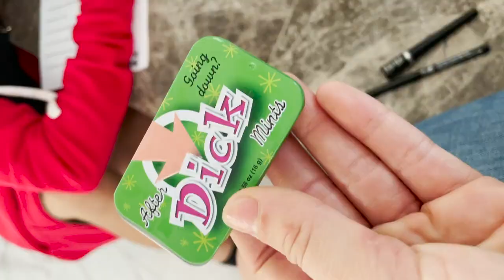Fight Girls Go Loco - Fight Day Episode 3 - Combat Jiu Jitsu Mexico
Get Your Backstage Pass on Fight Day
See every high and low, the laughs, the tough moments, the weigh in drama, the team banter, the days, hours, minutes and seconds that lead up to showtime in Revgear’s new series Fight Day.

Tejana firecracker Paulina Granados takes us backstage at the Combat Jiu Jitsu Worlds in Cancun Mexico for Fight Day

Combat Jiu Jitsu is the newest kid on the block in the grappling world. After lurking in the shadows, its time has finally come to shine.

CJJ was created by 10th Planet founder Eddie Bravo as a more realistic martial art. Eddie felt that sport Jiu Jitsu had moved far from Maeda’s original vision and was full of unrealistic moves that would never work in a real life scenario. It bridges the gap between MMA and Jiu Jitsu, allowing open palm strikes while on the ground. From the fringes of the grappling world, Combat Jiu Jitsu is now a thriving sport that has captured the imagination of a new generation of athletes.

One of those athletes is Paulina Granados, a very game atomweight fighter. In the recent Combat Jiu Jitsu Worlds in Cancun, Mexico, she competed in the flyweight division, fighting two classes heavier than she  normally does.

Paulina’s Fight Day video gives you access to the behind the scenes shenanigans that you didn’t get to see on the official broadcast. Joined by her best friend and partner in crime, Juliana Miller, Paulina Immerses you in the backstage world of the fight game. From three girls one tub to squaring off with her much larger opponent, this is one Fight Day VIP pass that you don’t want to miss. Laughs, tears, banter and shots: join Paulina for her CJJ journey.

Showing a whole side of the fight game that very few get to see, Fight Day follows athletes in their journey in the days leading up to the big event they are competing in. From Bellator to Fight 2 Win and everything in between, this new series exposes you to the inner workings of the fight game.